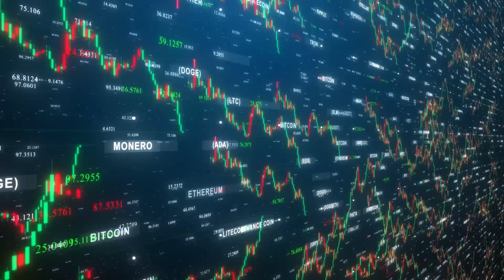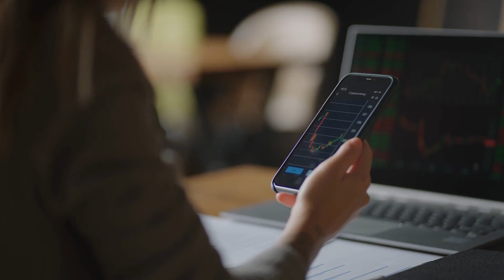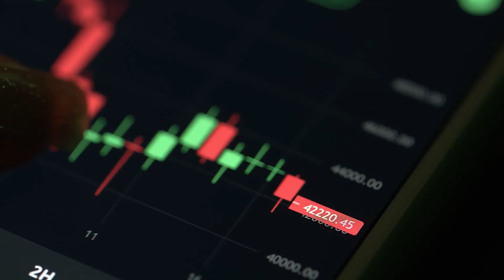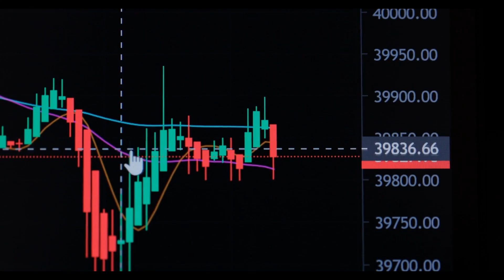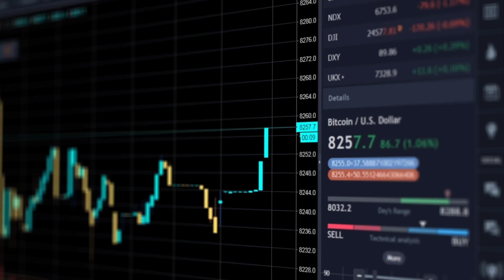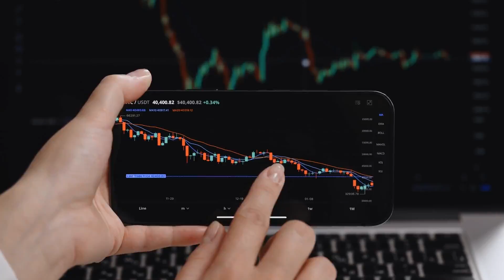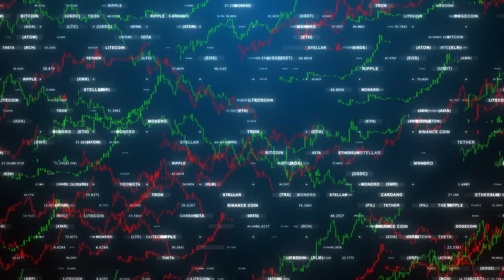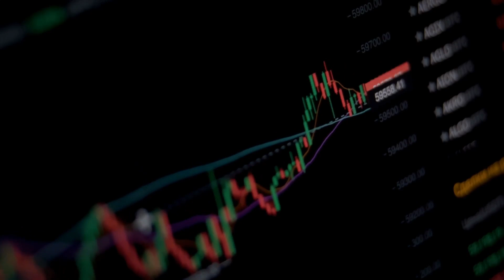Cryptocurrency Today: Is Now the Right Time to Invest?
Get up-to-date insights on the current state of cryptocurrency and find out if it's the right time to invest. Navigate the ever-changing world of digital assets with confidence and make informed decisions.